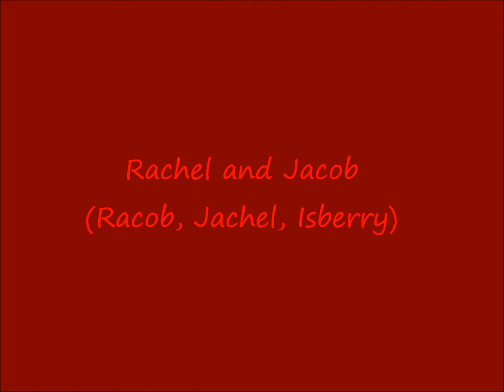Glee Relationships and Friendships part 5.wmv